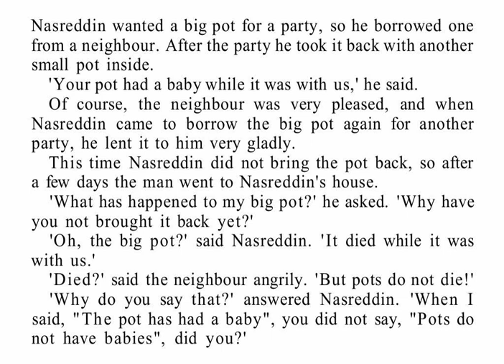Elementary Stories for Reproduction 30